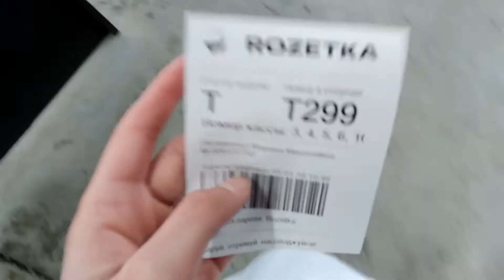VLOG Собираюсь в горы, Я уезжаю!Собираем чемодан/ НОВАЯ КАМЕРА/ Улучшаю канал!! Еду в Карпаты!